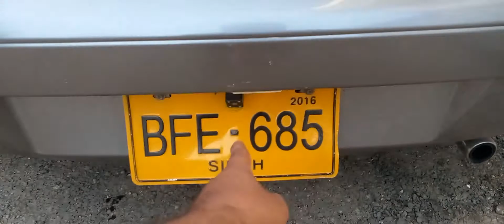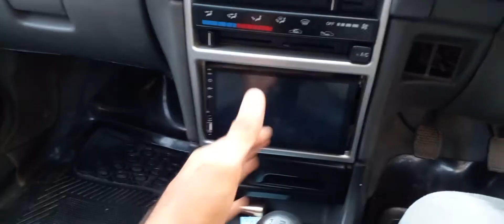Suzuki Cultus 2016 Limited Edition For Sale in Karachi | Cultus For Sale in PECHS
Suzuki Cultus Limited Edition 2016
Ac Chill hai
Condition same like New
Interior Exterior Good Condition